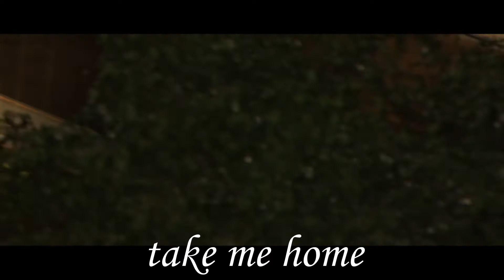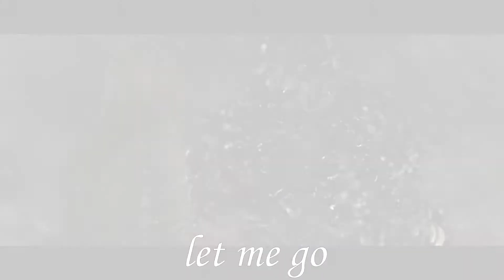Beyond Two Souls - Shattered (GMV - Lyrics Video)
WARNING:
SPOILERS

"there's a light, there's the sun taking all the shattered ones"

Software: Shotcut
Fandom: Beyond Two Souls
Song: Shattered
Artist:Trading Yesterday